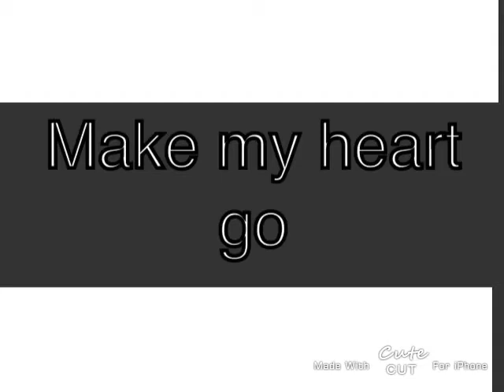Make my heart Go meme // lazy //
OMY SUPER LAZY